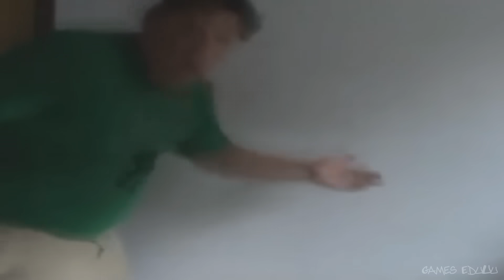PERDIDO NA AMAZÔNIA! - Green Hell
Tô perdido na floresta da amazônia e tentando sobreviver. Jogo bem loco!

- 8GB RAM
- GeForce GTX 1080 Ti
- HD 1TB
- Windows 10